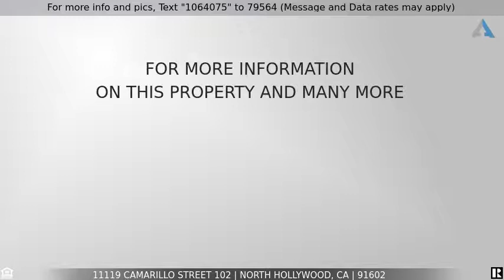Priced at $570,000 - 11119 Camarillo Street 102, North Hollywood, CA 91602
Home for Sale in North Hollywood

Beautify updated townhouse end unit in Toluca Lake!  Newly updated kitchen, white cabinets, stainless steel appliances, new counter tops, all update fixtures throughout. luxurious wood floors, planation shutters and more. This is a controlled access secure building, with a roof top patio to BBQ or relax in the sun. Its also has 2 tandem parking spots a large pool, gym, and exercise room. Close to two freeways; easy walk to local park, and  restaurants. This is a Must See!